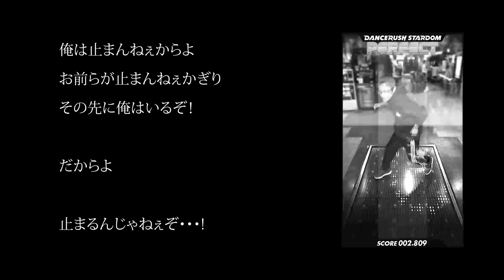ダンスラッシュ名曲「止まるんじゃねぇぞ」で遊んで踊ってみた【Don't Stop!! / BEMANI Sound Team "Sota F."】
なんて踊りしてやがるライド…200円(撮影込みプレイ料金)くれぇなんてこたぁねぇ…いや、やっぱきちぃ…という訳で俺は先に行って踊ってるからよ…お前らも…止まるんじゃねぇぞ！

DANCERUSH STARDOM
「Don't Stop!! / BEMANI Sound Team "Sota F."」